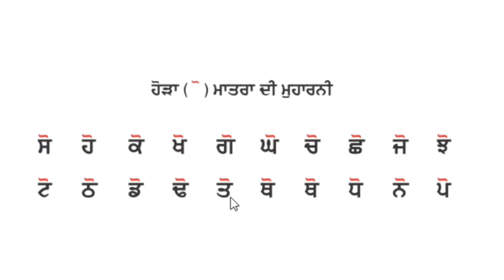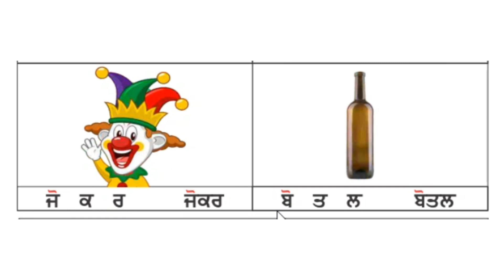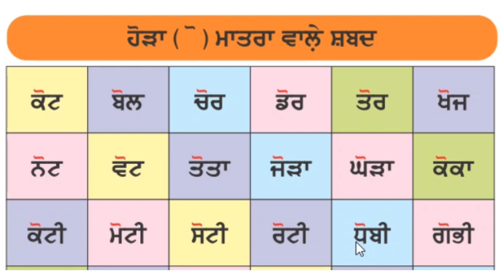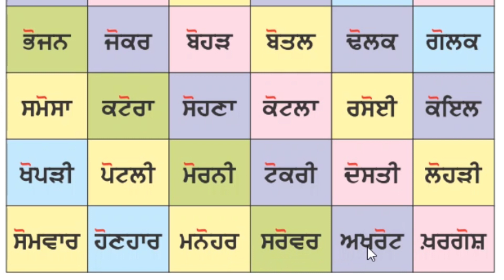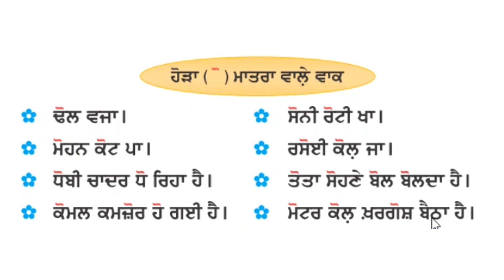Punjabi Hora Matra words | ਹੋੜਾ ਮਾਤਰਾ ਵਾਲੇ ਸ਼ਬਦ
ਹੋੜਾ ਮਾਤਰਾ ਵਾਲੇ ਸ਼ਬਦਾਂ ਨੂੰ ਪੜਨ ਦਾ ਅਭਿਆਸ

Punjabi Hora Matra words